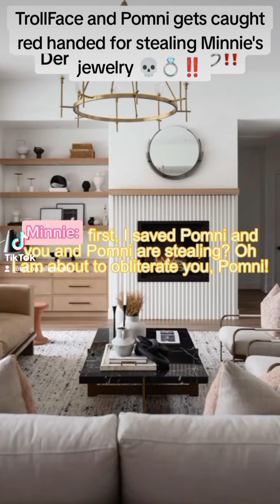Crossover Crackverse: Minnie Mouse was not having it - Talon-Tal